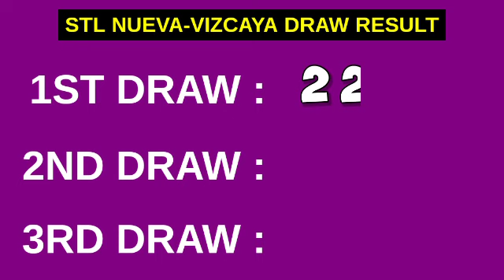1ST DRAW, STL NUEVA VIZCAYA 10:30AM Result Today April 20, 2023 Morning Draw Result